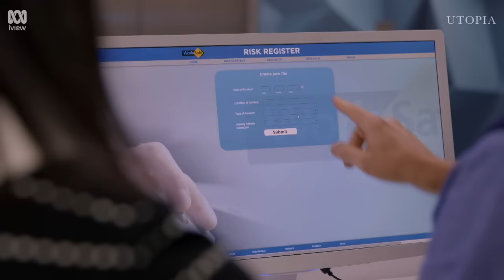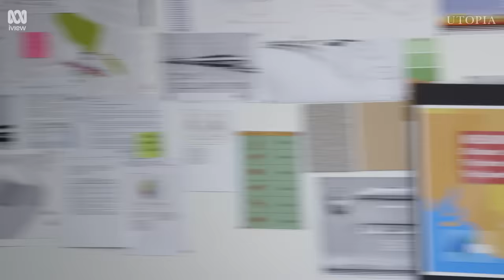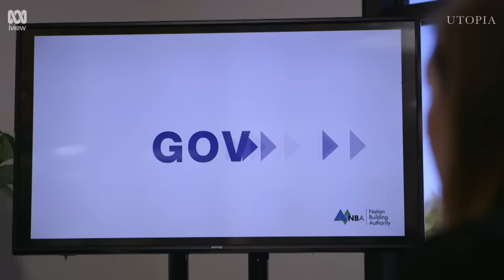Utopia Being A "Documentary" For 10 Minutes Straight!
️ The "Nation Building Authority" is a government organisation responsible for overseeing major infrastructure projects.

Set inside the offices of the “Nation Building Authority”, a federal government organisation responsible for overseeing major infrastructure projects,  Utopia explores that moment when bureaucracy and grand dreams collide.

Starring Rob Sitch, Celia Pacquola, Dave Lawson, Kitty Flanagan, Anthony 'Lehmo' Lehmann, Luke McGregor, Dilruk Jayasinha, Nina Oyama.

0:00 The Jevons Paradox
0:58 Tasmania's Stadium
1:30 Workplace Injuries
2:19 Calling Customer Service
3:06 Future Funds
4:10 Workplace Respect
4:47 Very Fast Train
6:52 Government Websites
7:42 Independent Consultations
9:15 ID Cards